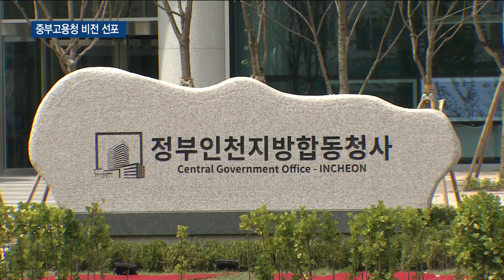중부고용노동청, 노사 상생·일자리 창출 총력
[티브로드인천 배상민 기자]

[기사내용]

박인애 앵커)
얼마 전 신청사로 이전한 중부고용노동청이 새로운 비전을 발표했습니다. 양질의 일자리를 만들고, 노사 상생, 안전한 일터 구현을 위해 노력하겠다고 밝혔습니다. 배상민 기잡니다.

리포트)
지난 7월 정부인천지방합동청사로 이전한 중부고용노동청.

인천과 경기, 강원 3개 지역 내 사업체 65만개, 근로자 549만 명의 고용정책을 총괄하고 있습니다.

중부고용청이 청사 이전에 즈음해 새로운 비전을 선포했습니다.

새 비전은 '내일의 일자리. 상생의 노사. 안전하고 행복한 일터 실현'입니다.

일자리 걱정없는 사회,  유관기관과 협업을 통해 양질의 일자리 창출, 맞춤형 취업지원, 산재 걱정 없는 사회를 만드는데 노력하겠다고 밝혔습니다.

-싱크 : 정민오/중부지방고용노동청 청장-누구나 일을 통해 자아를 실현하도록 돕겠습니다. 일하는 현장이 기쁘고, 즐거운 장소가 되도록 지원하겠습니다. 노사가 함께 안전하고 행복한 일터를 꾸리도록 돕겟습니다. 기업은 성장하고 양질의 일자리가 지속적으로 창출되는 선순환이 이뤄지도록 하겠습니다. "

행사에는 인천, 경기, 강원지역 한국노총과 민주노총, 경총 관계자 등 노사정 대표들이 한 자리에 모였습니다.

이들은 상호신뢰를 바탕으로 양질의 일자리 창출, 상생의 노사문화 정착 등의 내용이 담긴 공동실천 협약서를 체결했습니다.

노사 관계자들은 새 비전 선포를 축하하면서도 저성장, 저출산 대책과 4차 산업혁명에 따른 일자리 문제 해결을 위해 고용 당국과 더욱 긴밀한 협의가 필요하다고 덧붙였습니다.

영상취재/편집 : 유태우